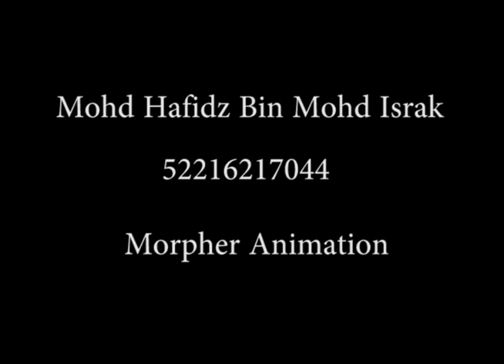Assignment 3 Morpher 3d Animation